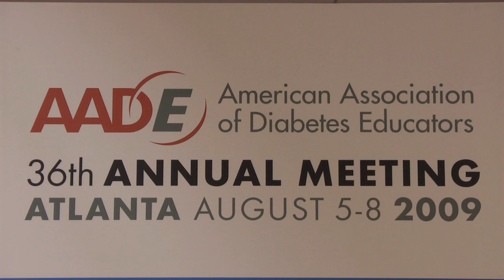AADE 2009 - Lauren Bronich-Hall and Malinda Peeples Interviewed by Hope Warshaw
Lauren Bronich-Hall, RD, LDN, CDE and Malinda Peeples, MS, RN, CDE, an AADE past President, are both fully engaged (and employed) by WellDoc Communications in Baltimore Maryland. Continuing with the technology theme which was heavily represented in content presented at the 2009 AADE meeting, Lauren and Malinda presented a talk titled The Convergence of Mobile Technology with Current Healthcare Trends in which they shared insights theyve gain in trying to integrate cell phones into diabetes care and education. Malinda and Lauren shared a few key insights with PRESENTdiabetes.com.